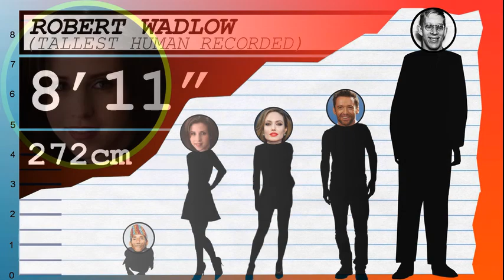How Tall Is Emily Perkins? - Height Comparison!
Find out how tall Emily Perkins is! To help visualize her height, we've included a side by side comparison with other celebrities, short and tall!